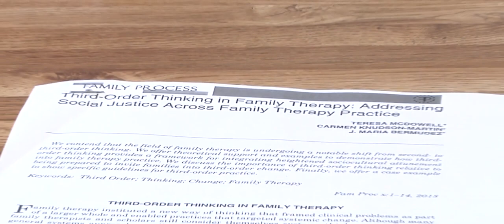Third Order Thinking and Social Justice in Family Therapy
Family therapists know larger societal processes influence clinical concerns, but typically lack a framework to connect what they do in session to socio-contextual issues. In this article the authors posit third order thinking as an overarching transtheoretical framework that helps the field move practice beyond the limits of a multicultural competence approach to equitable, socially just practice grounded in our ecosystemic roots. They suggest this paradigm shift is already underway and offer practical guidelines to inform practice.

Authors: Teresa McDowell, Carmen Knudson-Martin, J. Maria Bermudez